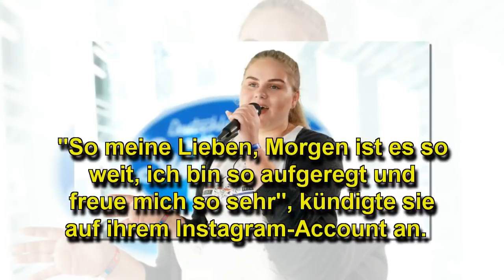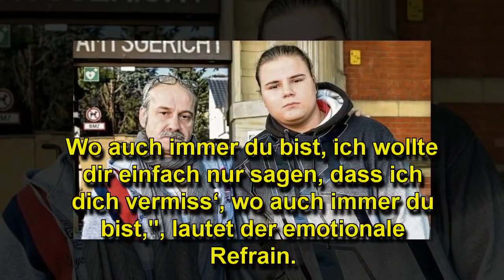Estefania Wollny: Drama um Vater Dieter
Der Schmerz sitzt immer noch tief! Ist der neue Song von Estefania Wollny etwa ein verzweifelter Hilferuf?